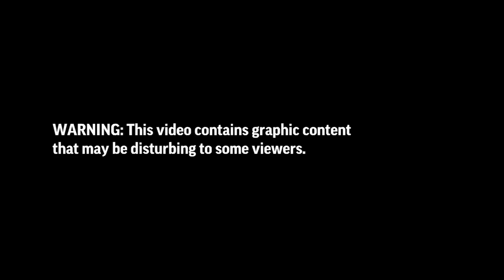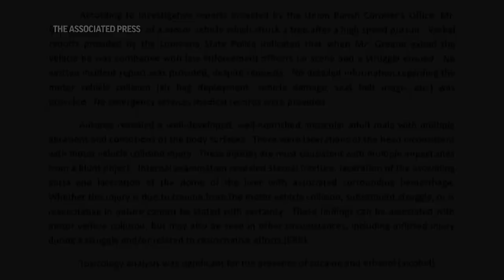Ronald Greene arrest: New body-camera video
New body-camera video of Ronald Greene’s arrest shows Louisiana state troopers ordering the shackled, beaten Black man to keep lying facedown -- a tactic that may have hindered his breathing -- and an autopsy cited restraint and “inflicted head injury” among the factors in his death.